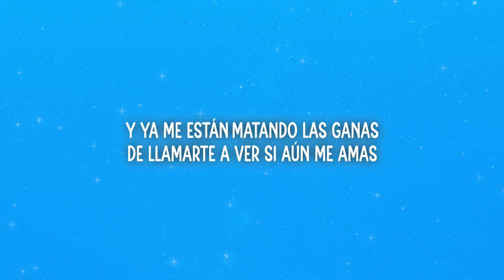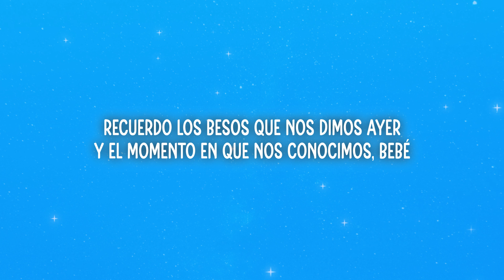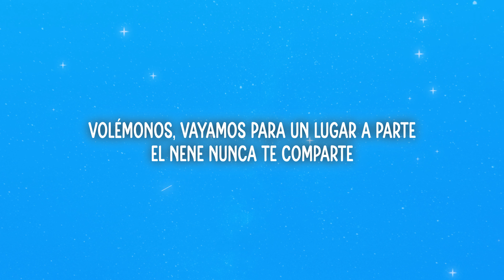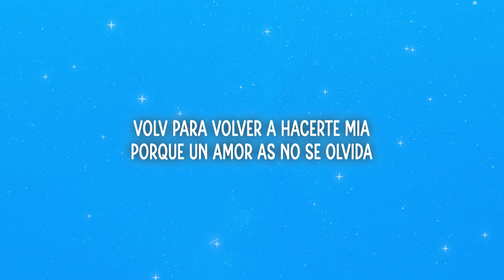Luck Ra, Maluma, Khea - HOLA PERDIDA REMIX (Letra/Lyrics)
📃Letra/Lyrics:

[Intro]
Este es el remix mamacita
Maluma baby, Luck Ra, Khea
Argentina y Colombia

[Verso 1]
Ya pasé más de un mes en la cama
Extrañándote a cada mañana
Y ya me están matando las ganas
De llamarte a ver si aún me amas
Díganle a ese tal orgullo
Que se cebó algo que no es suyo
Porque siempre fuiste para mí
Sola para mí, te quiero decir

[Coro]
Hola, perdida
Soy yo, el ex amor de tu vida
Volví para volver a hacerte mía
Porque un amor así no se olvida
Y hola, perdida
Soy yo, el еx amor de tu vida
Volví para volver a hacertе mía

[Verso 2]
Recuerdo los besos que nos dimos ayer
Y el momento en que nos conocimos, bebé
Esta noche pensándote, de tragos me pasé
Andabas perdida, pero ahora te encontré
Dando vueltas suelta por ahí
Tu boca dice que no, pero tus ojos sí
Baby, sácame ya de este frenesí
Que pa' estar contigo sé que yo nací, yeah
Me enteré con él fue una crisis
Como Jhayco, para ti estoy easy, yeah
Aparecé, quiero verte, no te me hagas la difícil
Sé que me querés atender
Por más que tenga fama de llamar a mi ex

[Verso 3]
Yo quiero besar tu cuerpo
Hacerte mía
Decirte cosas que no decía
La nota loca que ni (randy) tenía
Los dos en el cuarto haciendo groserías
(no se que dice)

[Coro]
Hola perdida

[Verso 4]
Por favor deje su mensaje después del tono
Disculpa baby por la hora de llamarte
Estaba ansioso y moría por preguntarte
Si extrañas mis latidos o me olvidaste rápido
(Pusiste en punto mami, no fue aparte)
No para de (amarte o llamarte?)
Como yo nadie te parte
Quiero volver a conquistarte
Volémonos, vayamos para un lugar a parte
El nene nunca te comparte

[Coro]
Y Hola perdida

[Coro]
Y Hola perdida

[Outro: KHEA]
No se olvida no